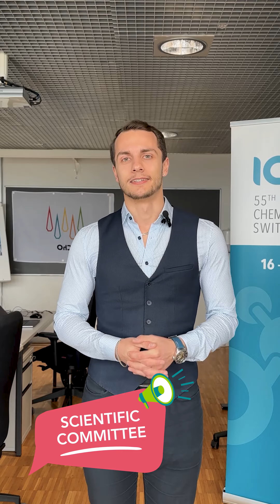Andrei from the scientific committee of IChO 2023!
Let us meet Andrei, member of the scientific committee and PhD student at ETH Zurich. He is a problem writer and participated 2 times in an IChO and 1 time in the scientific committee. He creates, tests and grades the problems for this exciting event.
We look forward to welcoming you to Switzerland this summer